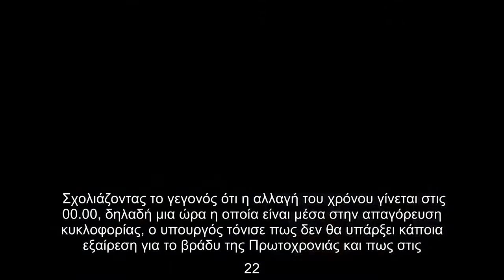Αυστηρό μήνυμα Χρυσοχοΐδη για τα πρωτοχρονιάτικα πάρτι